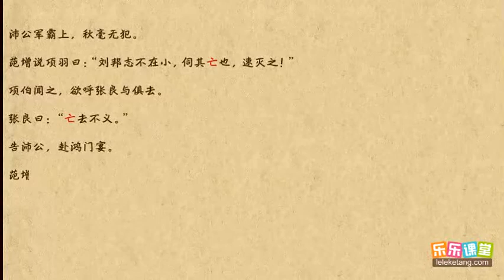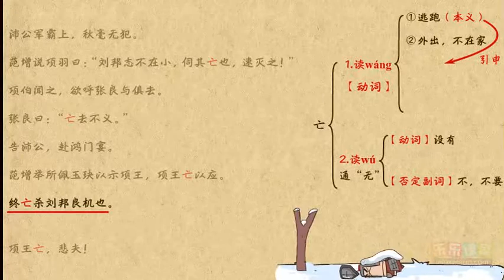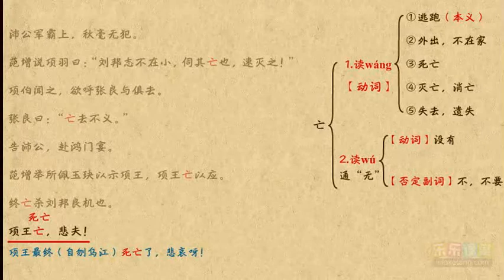亡 文言文學習